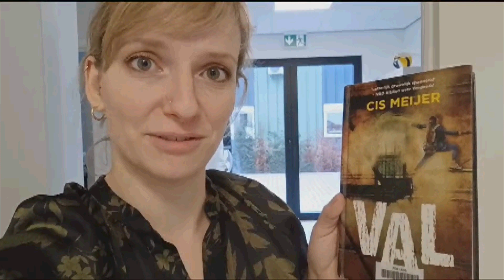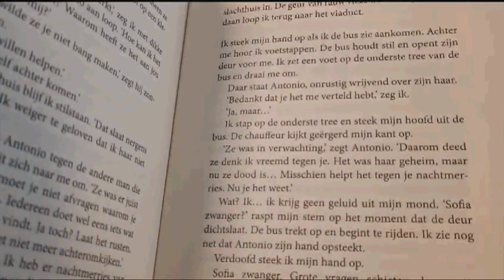Voorbeeldvlog: review van een boek (deel 2)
Dit is de tweede en laatste vlog van een boekenopdracht.

In de eerste vlog gaf ik de titel, auteur en het genre mee. Ik toonde ook de cover van het boek en gaf mijn eigen verwachting van het boek.

In deze tweede vlog ga ik dieper in op de inhoud en geef ik mijn eerlijke mening. Er moest ook een creatief element in de vlog geïmplementeerd worden. Wat dat precies is, laat ik u zelf ontdekken.